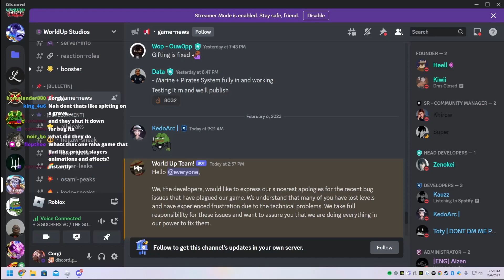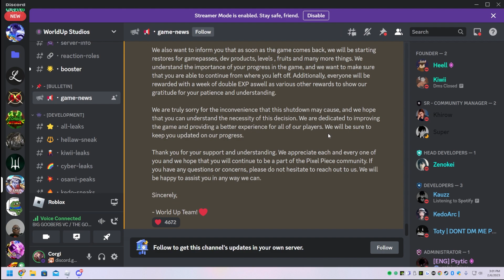Pixel Piece Was Shutdown...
in todays video we will talk about the fall of pixel piece and the issue with it and how pixel piece was literally shutdown and no one can play it, the developers are taking their time to fix the game and hopefully they can fix the  pvp I think if they revamp the games pvp it would be a much more fun game